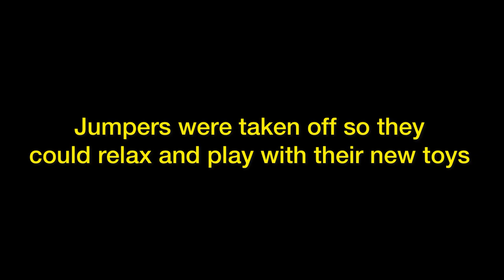My first vanlife Christmas in Hope with the @WildkattOffGrid cats .. present opening vlog!